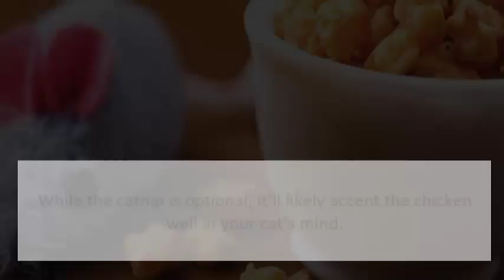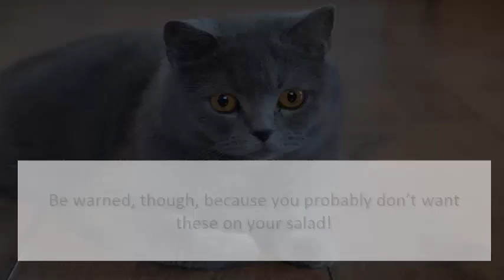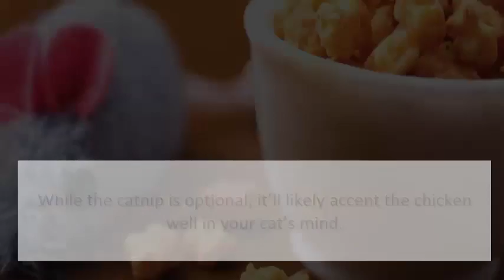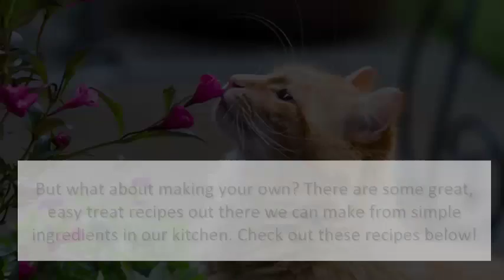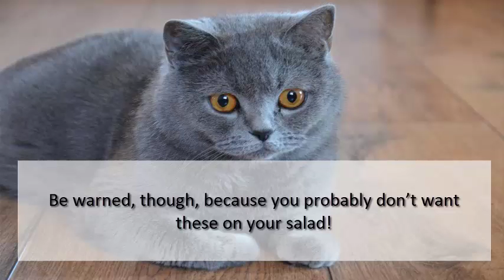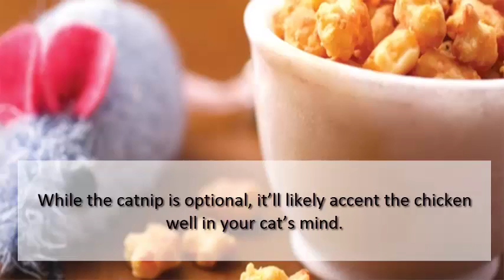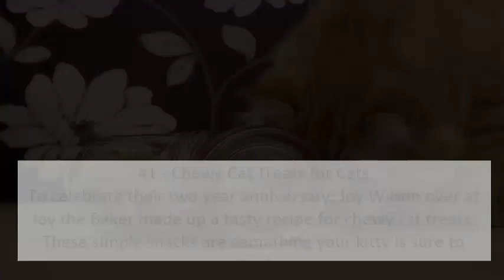5 Easy DIY Cat Treat Recipes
With so many different cat treats available, how can you be sure you’re choosing the right ones? There have been recalls and studies about dangerous ingredients and sometimes we just can’t be 100% sure that we’re getting something safe and healthy. But what about making your own? There are some great, easy treat recipes out there we can make from simple ingredients in our kitchen.